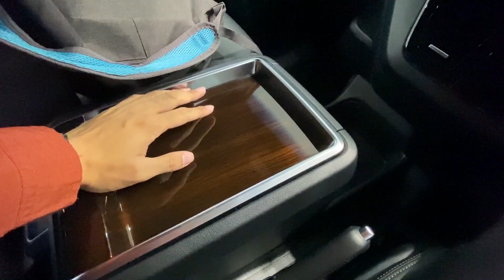グランエースを見てきた‼️やっぱりでけぇｗ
【緩募】愛車を取材させていただける方募集中！！
ご応募はYouTube or twitterのメッセージへご連絡ください✨

cam: iPhone11ProMAX
audio: internal
edit: PremierePro